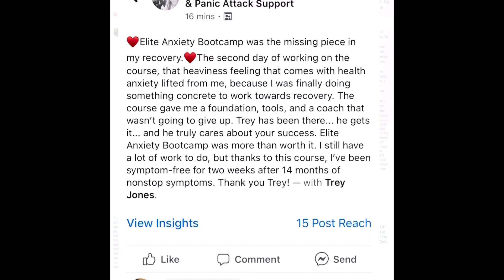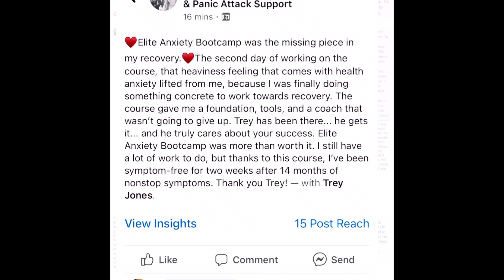Anxiety & Creating Your Own Symptoms Fast! Your Brain Is So POWERFUL!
MY STEP BY STEP BLUEPRINT ON HOW I RECOVERED FROM ANXIETY! It's changing lives! Be a part of this and start taking action!

WANT TO TALK TO ME? ONE-ON-ONE COACHING PROGRAM! 📞 ➡️ Send an email to requesting the information and I will send it over! (Including reviews)This allows me to work with you on a personal level one-on-one and I will develop a strategy best for your possible recovery! Many different package options!

TRY ONLINE THERAPY! Save 10%! Can be done on the phone, laptop, pc, or tablet!

GET YOUR THYROID & HORMONES CHECKED! Certain diseases or conditions can cause or copy cat anxiety symptoms. I recommend thyroid, hormone, and vitamin testing!